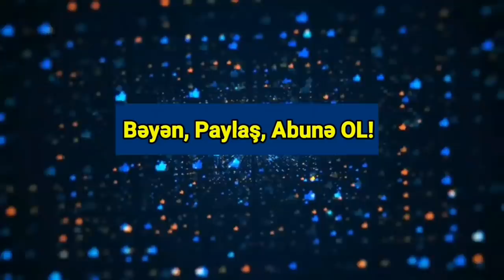SON DƏQİQƏ: Ermənistana ŞOK EFFEKTİ - "Artsax" LƏĞV OLUNUR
Azərbaycan Silahlı Qüvvələri heç bir halda daxil olduqları ərazilərdən çıxmağı planlaşdırmırlar. Hətta Paşinyan da deyir ki, Sovet xəritələrinə əsasən sözügedən ərazilər Azərbaycana məxsusdur. Ona görə də, Azərbaycan hərbçiləri heç bir halda yolu təmizləmək fikrində deyillər.
KONKRET.az xəbər verir ki, bu cür açıqlama ilə bəzi erməni politoloqlar çıxış edirlər. Onların sözlərinə görə, Rusiya Federasiyasının Müdafiə Nazirliyi bu problemi dərhal həll etməyə hazırdır, lakin bunun üçün rəsmi müraciət tələb olunur. Əks halda bu ərazilər düşməndə (red. Azərbaycan) qalacaq.

Erməni ekspertlər hesab edirlər ki, əslində bu, Paşinyanın uzun aylardan bəri əraziləri təslim etmək planının tərkib hissəsidir. Özüdə Gorus-Qafan istiqaməti Azərbaycana təhvil verilən yeganə ərazi olmayacaq. Belə ki, Kərki və “Artsax”ın bir hissəsi də Azərbaycana təhvil veriləcək.